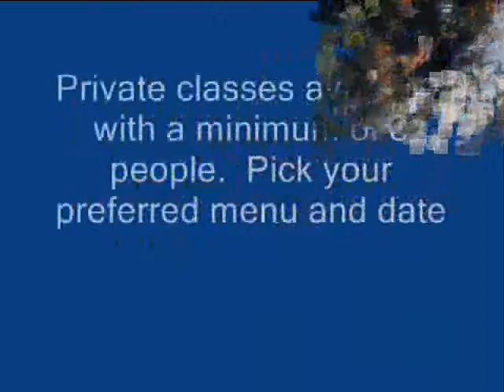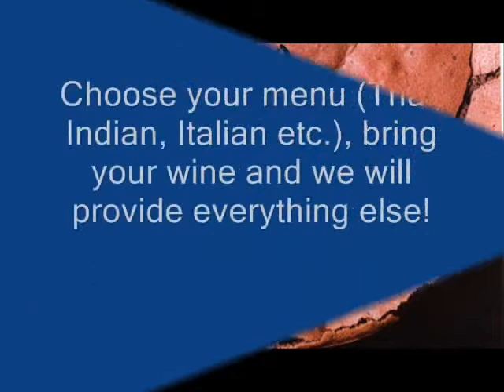Cooking Class Orange County NY Chocolate Infusion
Join Chef-Instructor Holly as we plunge into the world of chocolate!  We will prepare Chocolate Cherry Ice Cream, and Chocolate Fallen Souffle Cake.